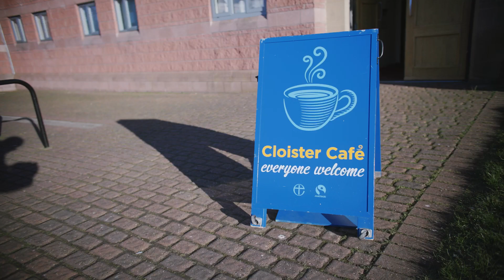"A beacon for the community" - Estates Church: Cloister Café, Middlesbrough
North Ormesby Trinity Church, Middlesbrough provides a weekly café for all those in the community, which has proved to be a blessing for both those who attend, and those who co-ordinate it.